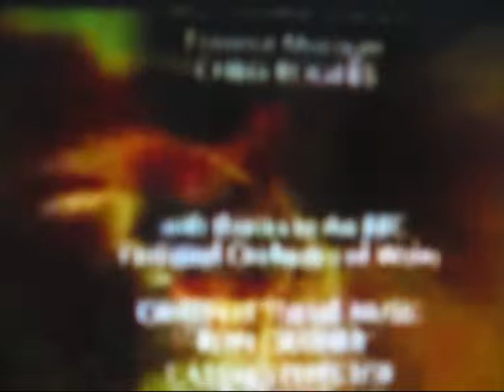Next Time- blink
don't bink
COPYRIGHT BBC